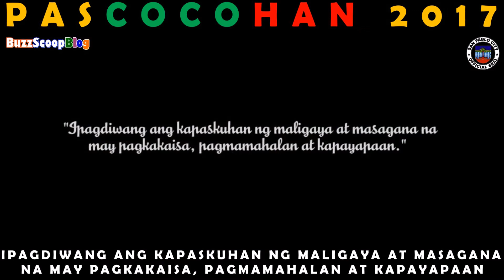PASCOCOHAN 2017 | Featured Event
PASCOCOHAN 2017
Tema: Ipagdiwang ang kapaskuhan ng maligaya at masagana na may pagkakaisa, pagmamahalan at kapayapaan.

Video by: PC Productions 2014 and Chacto San Pablo
Videographers: Pao Bargados and Eduard Robles Jr.
Aerial Shots: Ralph Daryl C Manalastas

About BuzzScoopBlog:
Sharing the latest and trending News, Tweets, Buzz, Scoop, Blog and viral videos on the internet from around the world.

Note: Only videos and photos found worth sharing will be featured on our YouTube channel and website.